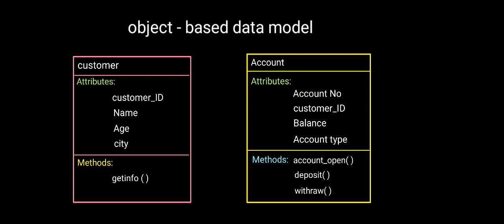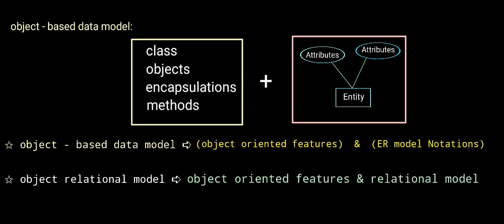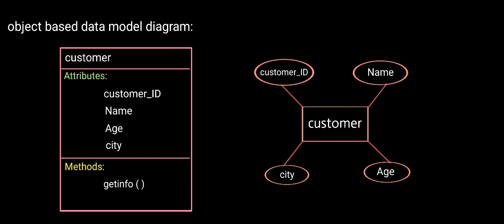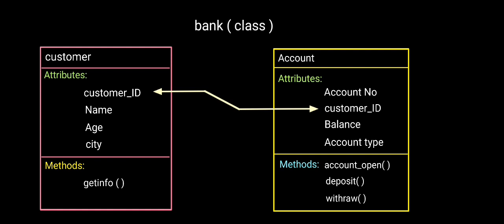object based data model tamil | object based data model in dbms tamil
This video presentation study about object based data model in dbms tamil | object based data model tamil | object oriented data model in dbms tamil | object databsse in tamil | object oriented database tamil video in cstl academy | data model types in dbms tamil